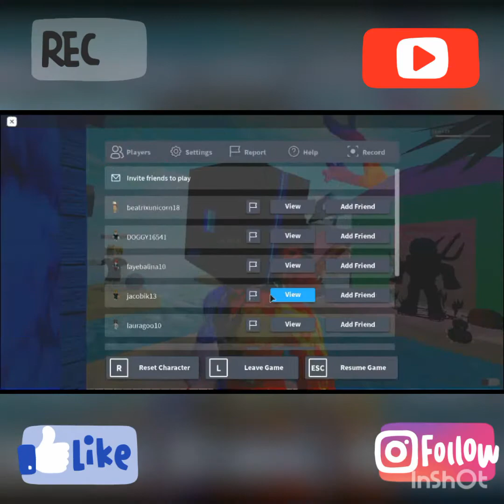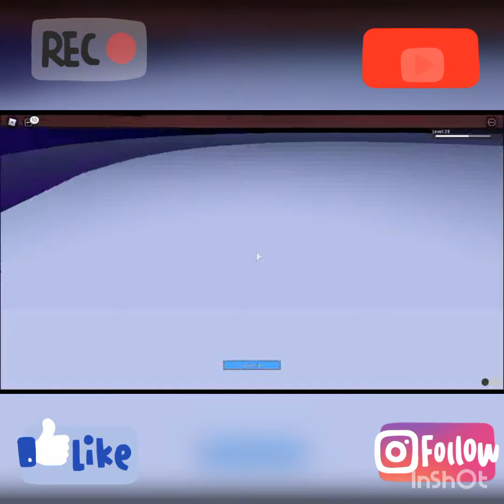ᅠᅠ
I actually get lightsaber in horrific housing...